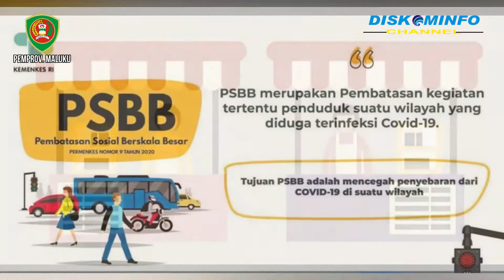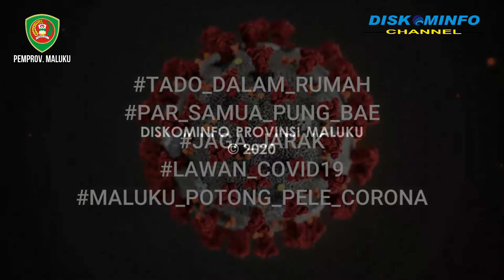LANGGAR ATURAN PSBB, 61 PELAKU USAHA DIKENAKAN DENDA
BACKSOUND NEWS : DAVID FESLIYAN (NEWS OPENING 1-39688)